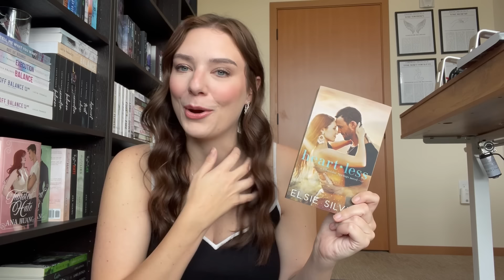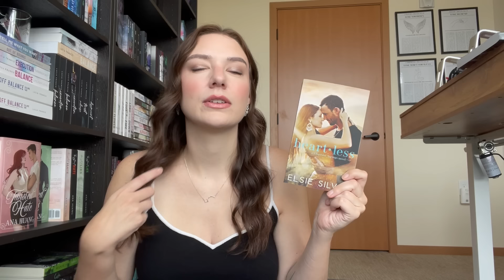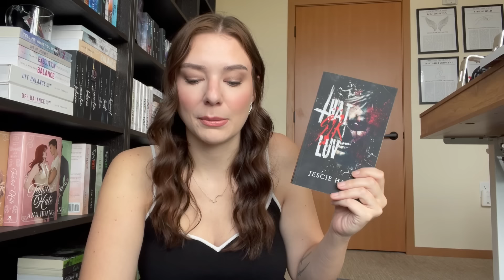You Give Me a Trope, I Give You a Rec: Part II📚 // MC Why Choose, Student/Teacher, Groveling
Starting Line🥇

Take You Down💜

Take My Hand❤️